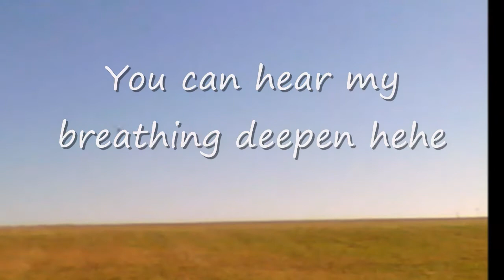Align Trex Terra firma Close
Still sucking but not crashing as much hehe